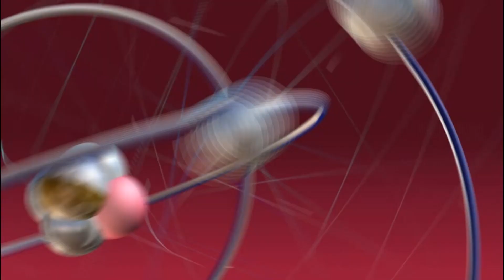The Big Bang TheoryThe 21 Second Excitation1